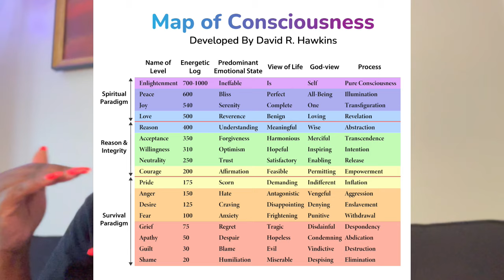Manifest Insanely Fast When You Learn How to Do This ONE Thing....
Once You Understand This, You will Become Unstoppable | TRIGGER WARNING!

  FULL ACCESS   UNLIMITED DM COACHING AND SO MUCH MORE!!

💥WITH THIS MEMBERSHIP YOU GET:
1. Access to me as a Mindset Coach Once a week through live Q/A sessions ( ask any questions about manifesting your DESIRED REALITY / MANIFESTATION TOPICS)

2. Access to ALL Courses featured FREE FOR MEMBERS ONLY

3. Weekly and Monthly Challenges surrounding Manifestation, Law of Assumption, Subconscious Mind

4. Exclusive Mediations and Rampages for Effortless Affirming

5. EFT Classes for Anxiety and other Mental Health Coping Mechanisms

6. Manifesting Money/ Entrepreneurship / Monetizing Spiritual Talents

7. Social Media Management for Lightworkers/ Spirituality/ Coaches

8. In-depth BOOK Study of Neville Goddard, Think and Grow Rich, Joseph Murphy , Joe Dispenza, and many other spiritual concepts and manifestation mater

Want FAST Manifestations? Use This EXACT Chat GPT Prompt Now! LAW OF ASSUMPTION, KIERA SHADE , MANIFESTATION, CHAT GPT FOR DREAM LIFE